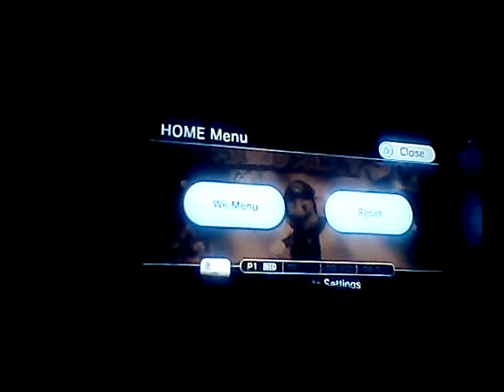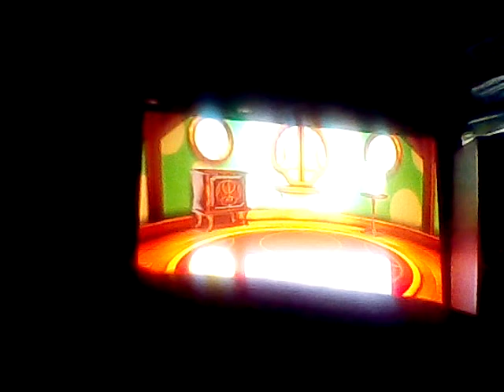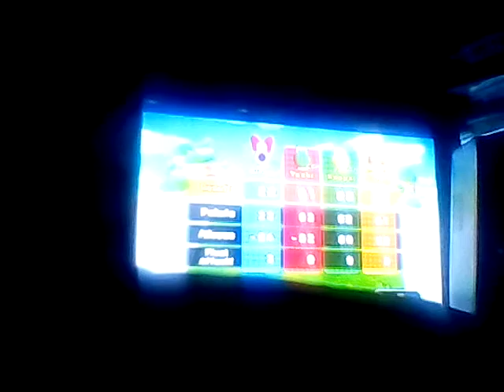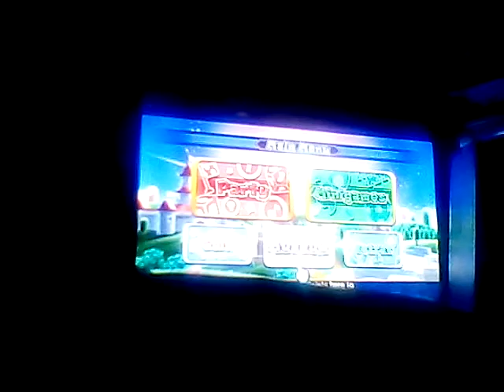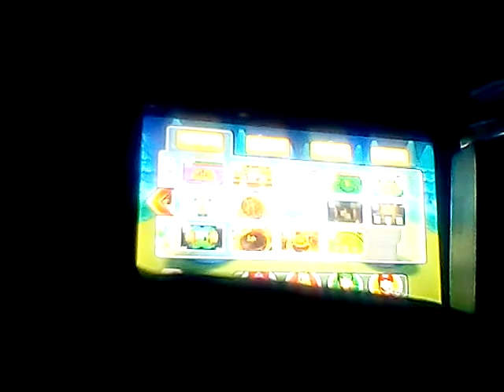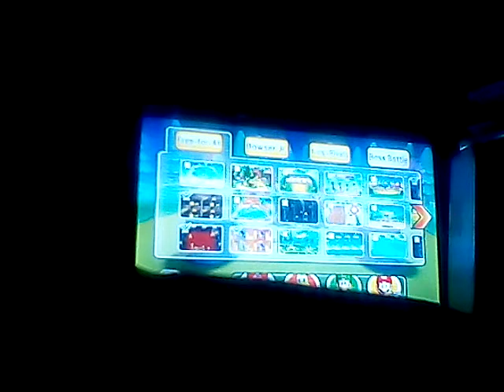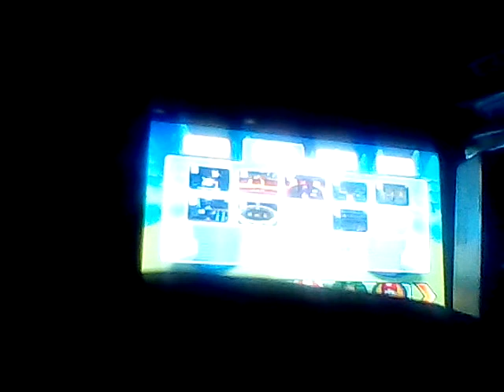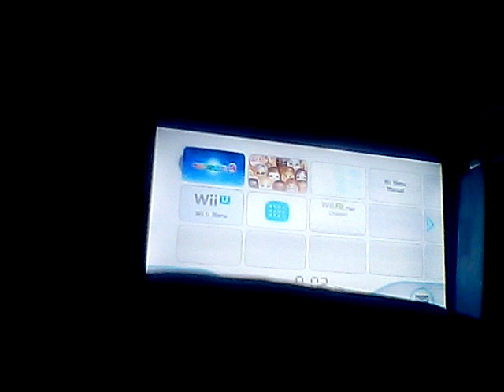Let's play Mario Party 9 Wii plus how to say Mowgli Frank O toy figure from The Jungle Book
I think marioparty10 is slightly better than this one